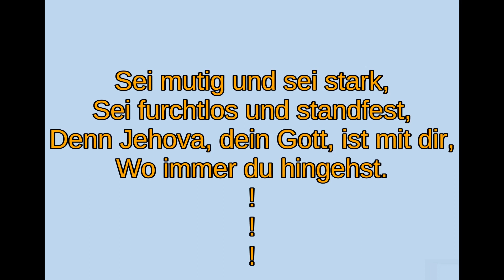Sei mutig und sei stark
Be Strong and of Good Courage